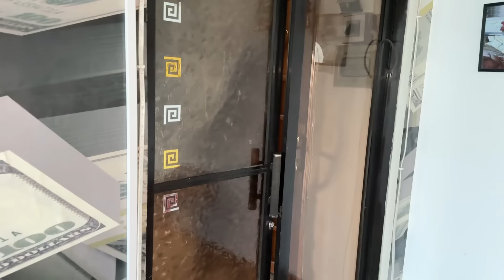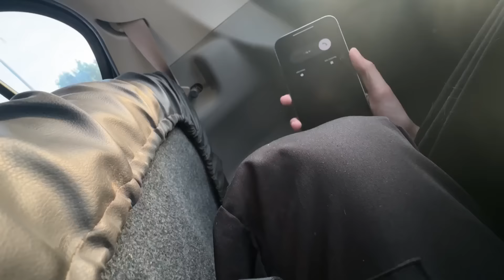I hide in my Friend’s Car and he had no idea!😳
I hide in my Friend’s Car and this Happened!😳